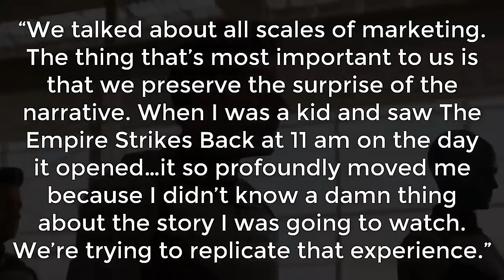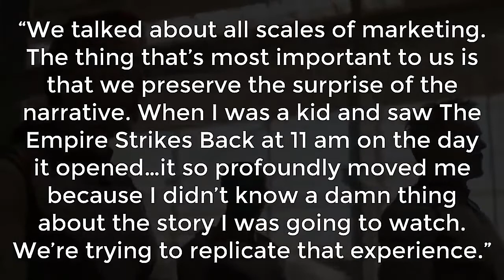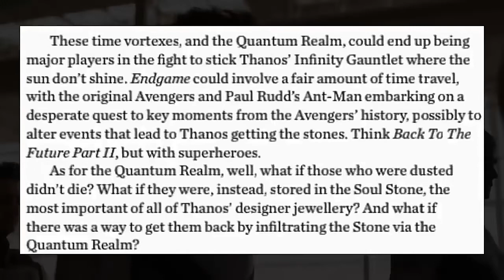Russos Officially Confirmed Fake scenes in Avengers Endgame Trailer 2 ! | Mr Flame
1 Like - Ultramotivation

Top Superheroes T-SHIRT

See Flame!
Make Flame!
Makesomethingburn.!
Mr Flame:-Anubhav